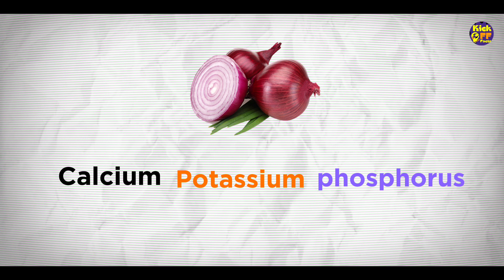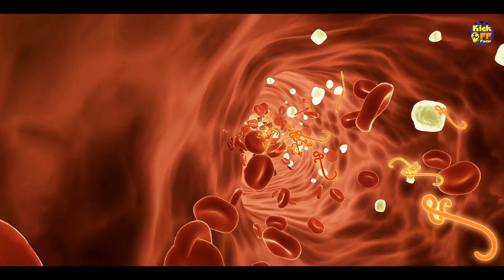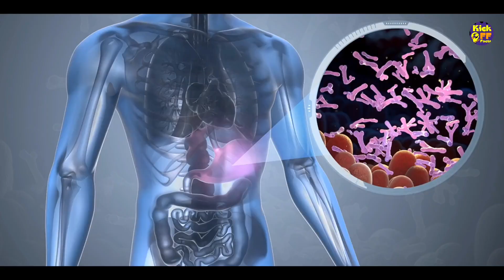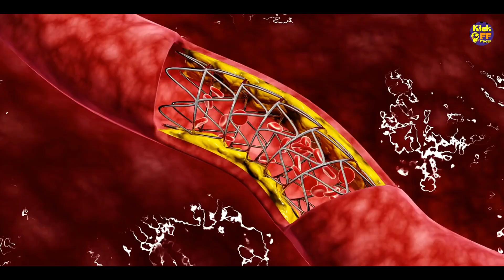कच्ची प्याज़ खाने से शरीर में आता है ये बदलाव | Health Benefits Of Eating Onion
Looking to boost your health naturally? Discover the incredible health benefits of eating onions in this informative video! Onions are more than just a flavorful addition to your meals – they're packed with nutrients and compounds that promote overall well-being.

Onions are rich in antioxidants, vitamins, and minerals, making them a powerhouse of nutrition. From supporting heart health to boosting immunity, onions offer a wide range of health benefits that can positively impact your life.

Here are some of the amazing health benefits of incorporating onions into your diet:

Improved Heart Health: Onions contain quercetin and sulfur compounds that help lower blood pressure and reduce the risk of heart disease.

Enhanced Immunity: The antioxidants in onions strengthen the immune system, helping the body fight off infections and illnesses.

Cancer Prevention: Onions contain compounds like allicin and sulfur, which have been linked to a reduced risk of certain cancers, including stomach and colorectal cancer.

Better Digestive Health: Onions are a good source of fiber, which supports digestive health and helps prevent constipation.

Blood Sugar Regulation: Onions may help regulate blood sugar levels, making them beneficial for individuals with diabetes or insulin resistance.

Anti-Inflammatory Properties: The anti-inflammatory properties of onions can help reduce inflammation in the body and alleviate symptoms of inflammatory conditions like arthritis.

Improved Bone Health: Onions contain nutrients like calcium and phosphorus, which are essential for maintaining strong and healthy bones.
In addition to these health benefits, onions are versatile and can be easily incorporated into various dishes, from salads and soups to stir-fries and sandwiches.

kacchi pyaz khane ke fayde
pyaz khane see kya hota hai
pyaz kab khana chahiye
pyaz kacchi khane see kya hota hai
pyaz khane see bimari
pyaz ka juice
pyaz khane see baal
pyaz ki sabzi